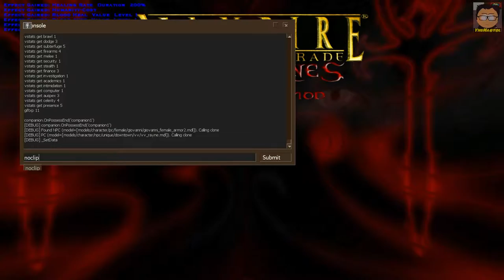SEWER TIME (1) - VAMPIRE THE MASQUERADE - ANTITRIBU MOD - 28